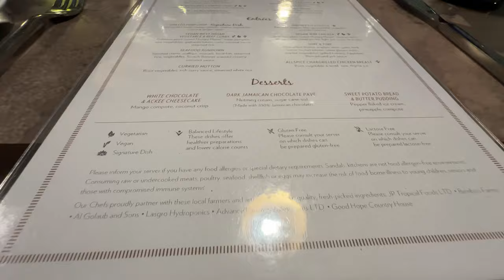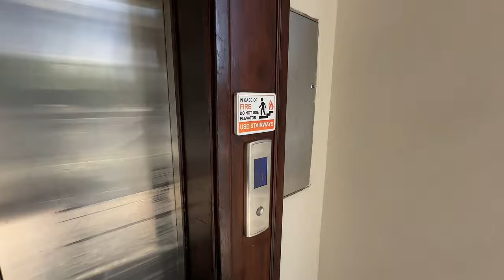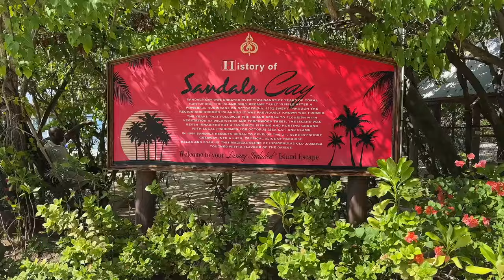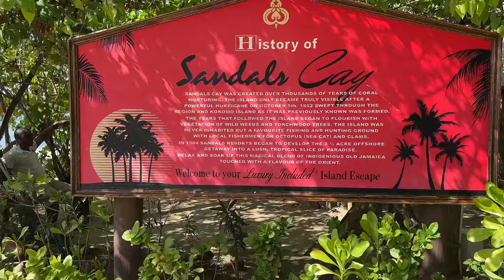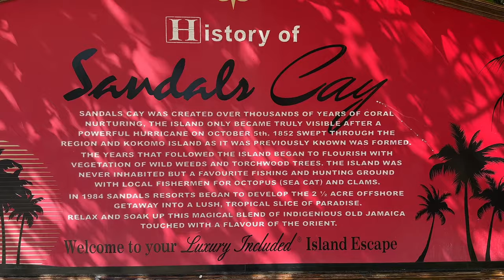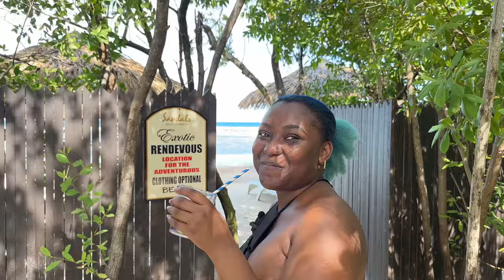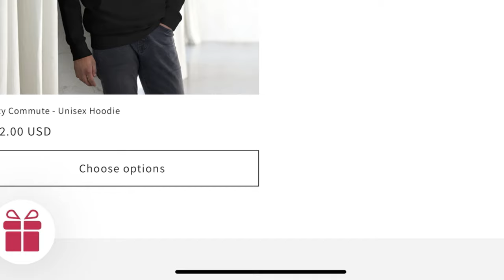Sandals Montego Bay Jamaica - All-Inclusive Resort Review & Room Tour | Was it Worth The Stay?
@wherewilwego sandals allinclusive allinclusiveresorts caribbean vacation @wherewilwego 🌴 Welcome to Paradise at Sandals Montego Bay! 🌴

On this vlog from 'Where Wil We Go?' Pack your virtual bags and get ready to explore the enchanting Sandals Montego Bay with me! 🏝️ In this immersive video, I'll personally guide you through every nook and cranny of this luxurious resort, including the breathtaking over-the-water bungalows and our very own private island paradise.

✨ What to Expect:

Explore With Me: Step into the world of opulence as we embark on a personal tour of Sandals Montego Bay. From lush landscapes to stunning pools, I'll showcase every inch of this magical resort.

Over-the-Water Bliss: Together, let's marvel at the sheer indulgence of our over-the-water bungalows. Experience the breathtaking views, the luxurious amenities, and the joy of being suspended above the crystal-clear Caribbean waters.

Private Island Serenity: Join me on an escape to our exclusive private island, a hidden gem just off the shores of Montego Bay. We'll discover secluded beaches, crystal-clear waters, and endless relaxation.

All-Inclusive Delight: Together, we'll dive into the world of all-inclusive luxury, exploring gourmet dining experiences, premium beverages, and the impeccable service that defines Sandals Resorts.

🎥 Ready to Jet Set Together? Grab a comfy seat, and let's embark on this virtual Caribbean journey! Whether you're planning your next vacation or just daydreaming, this video is your personal invitation to paradise. 🌺✈️

INCLUDED IN YOUR STAY:
Room Service: 24-hour Room Service for Butler level categories of accommodation and from 7:00am to 10:00pm for Club level categories.

Stay at 1 Play at 2 in Montego Bay
In Montego Bay, Jamaica you get a mega-vacation that includes 2 resorts for the price of one. Experience all the restaurants, all the beaches and every amenity. Round-trip transportation is included between resorts.

PADI® Certified Scuba Diving
Some of the world’s most renowned reefs, walls and wrecks are found in these extraordinary waters. That’s why divers flock to this corner of the planet, and it’s why Sandals offers one of the most comprehensive scuba diving programs anywhere!

An Ocean of Water Sports
Every water sport imaginable is included along with top-of-the-line equipment and professional instruction. Sandals includes a full range of water sports like kayaks, waterskiing, tubing, sailboats, hobie cats, snorkelling, paddle boards, and much more!

Entertainment, Day and Night
No one throws a party like Sandals because here every day is a celebration. From the slightly wild and exotic to the modern and lively, you’ll find parties around the beach, around the pool and around the clock.

Contents of This Video:
0:00 - Intro
1:44 - Welcome Lobby / Check In
3:31 - Sandals Resort Room Tour
7:48 - Fine Dining at Sandals Resorts
8:48 - Enjoying the beauty
11:14 - Sandals Resort Royal Caribbean Hotel Tour
16:01 - sandals Cay Private island
17:35 - Over the Water Bungalow Caribbean